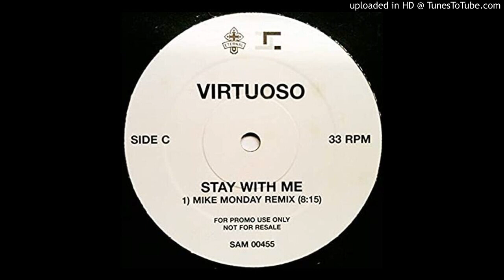Virtuoso - Stay With Me (Mike Monday Remix)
Virtuoso ‎– Stay With Me
Label: Eternal ‎– SAM 00455
Format: Vinyl, 12", Promo
Country: UK
Released: 2001
Genre: Electronic
Style: Trance, Progressive Trance